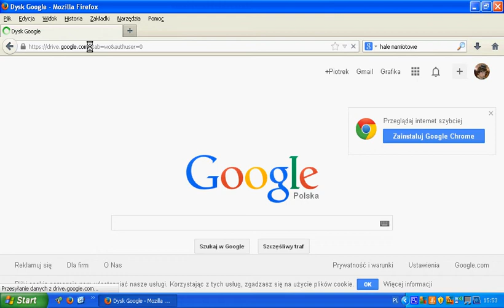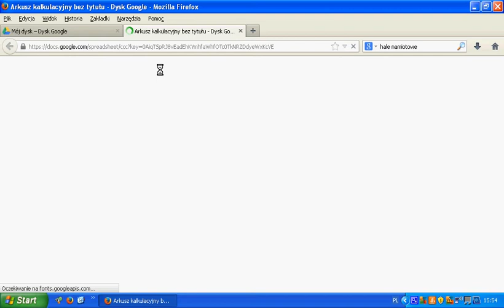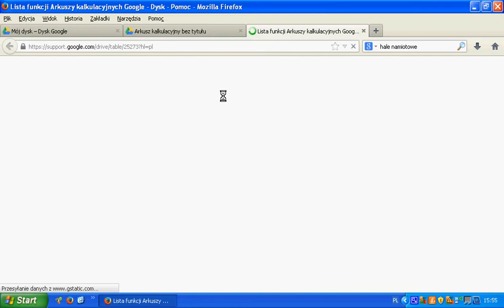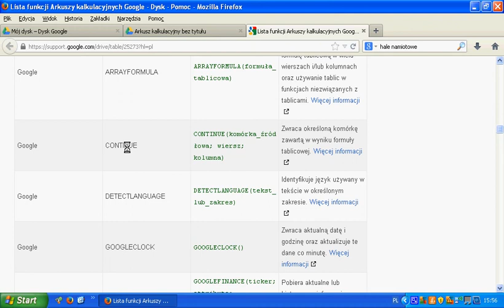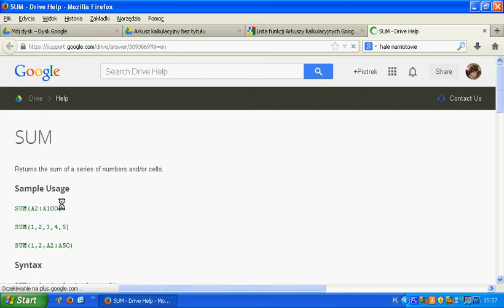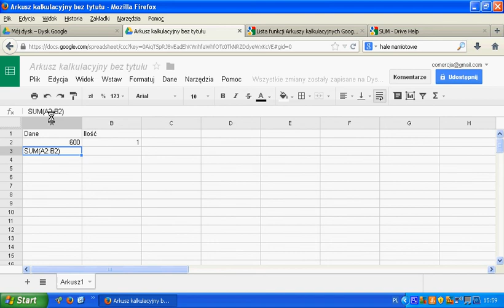Arkusz kalkulacyjny od Google nieudana próba sumowania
Jak zsumować w arkuszu kalkulacyjnym Google? O To jest pytanie. Odkryłem nieco później, że trzeba podać znak równości "=" przed podaną funkcjom. To Tyle zapraszam na fanpage do, którego link znajdziesz na moim kanale YouTube.